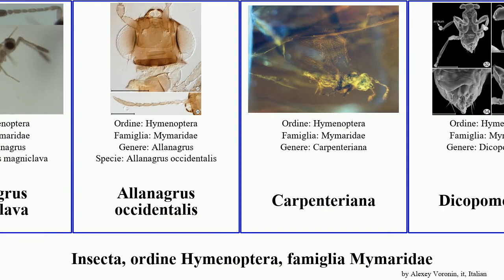Insecta, ordine Hymenoptera, famiglia Mymaridae ara occidentalis orientale Allanagrus Gonatocerus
Insecta ordine Hymenoptera, famiglia Mymaridae.
insect of Order Hymenoptera Family Mymaridae, language: it.

Acmopolynema orientale
Allanagrus magniclava
Allanagrus occidentalis
Carpenteriana
Dicopomorpha
Gonatocerini
Gonatocerus
Gonatocerus triguttatus
Richteria ara